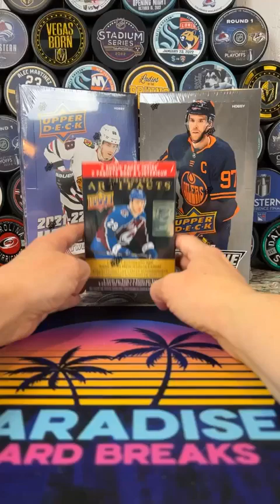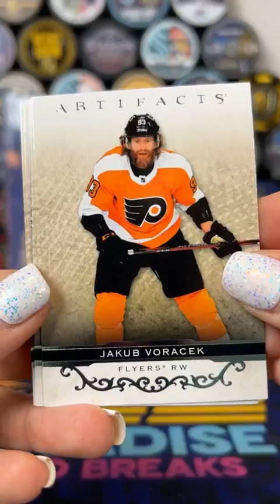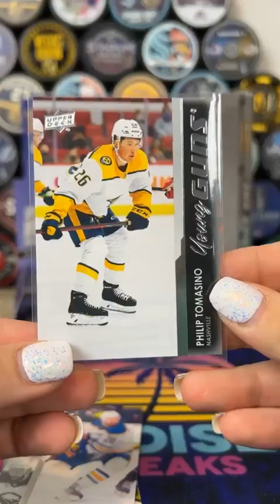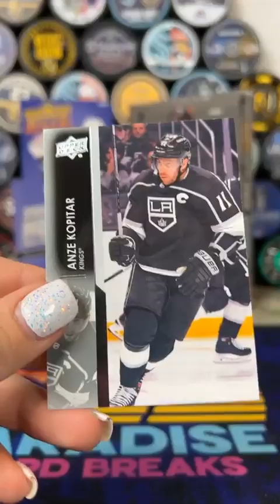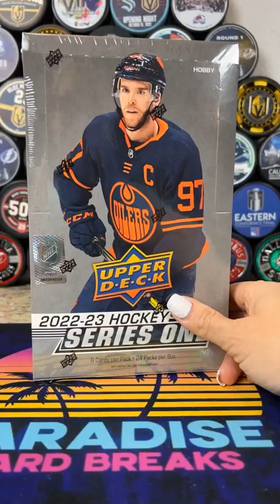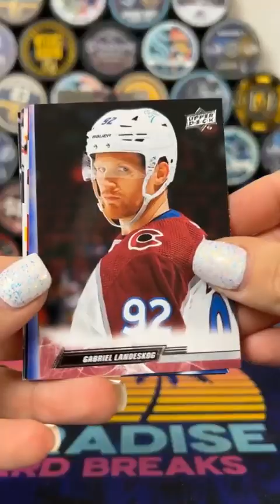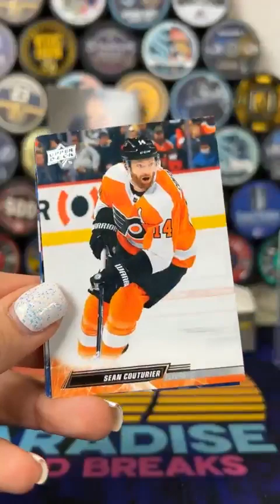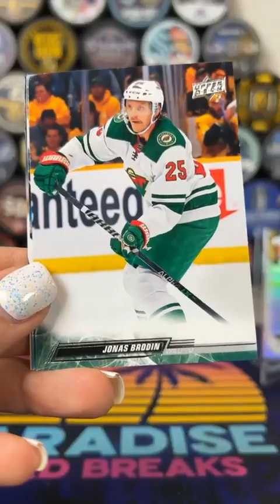Puck Gal Card Break #103 Hockey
Just ripping into some of my favorite boxes as usual!

Upper Deck 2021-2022 Hockey Series Two Hobby Box
Upper Deck 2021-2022 Hockey Artifacts Blaster Box
Upper Deck 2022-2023 Hockey Series One Hobby Box